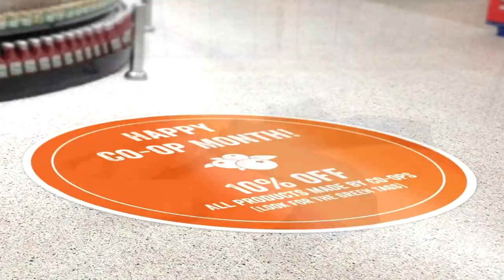8 Lucruri Despre Care Nu Ai Mai Auzit Pana Acum